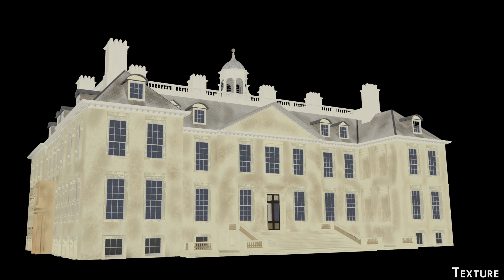3D Modeling || National Trust Belton House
3D Modeling || National Trust Belton House

Software used:
3D Modeling: Autodesk Maya
Texturing: Adobe Substance 3D Painter
Final Editing: Adobe After FX